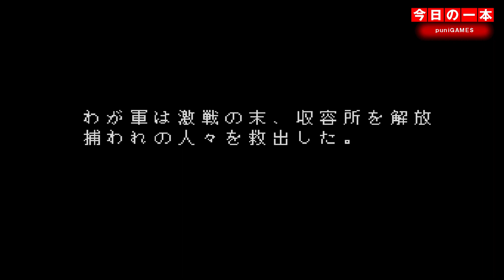【PCE】本日のゲームはこちら！『ネクタリス』ハドソンが開発・発売した近未来戦術シミュレーションゲームのシリーズで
可愛いグッズを販売しております。

　09時公開動画 思い出の一本に出会えますように！攻略動画ではありません。
　18時公開動画 福袋開封・購入紹介・メンテナンス・改造・修理など

・Twitterもよろしくお願い致します。